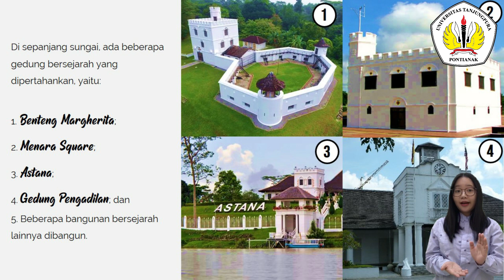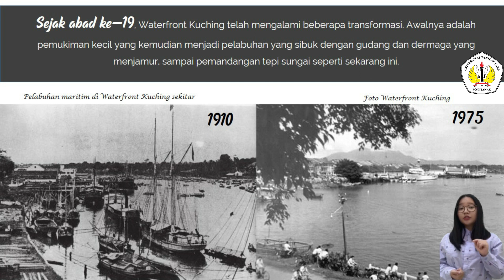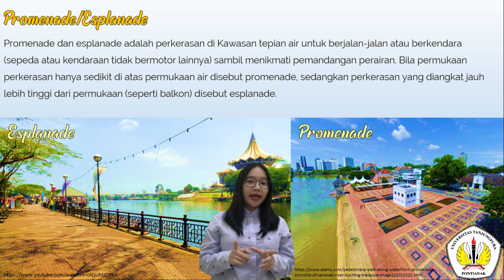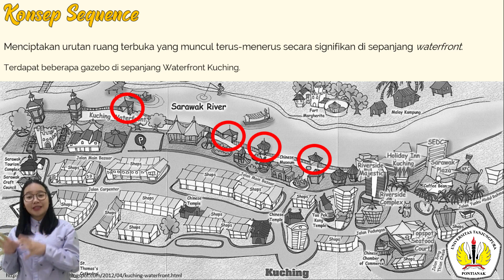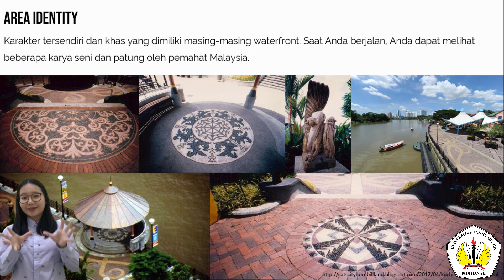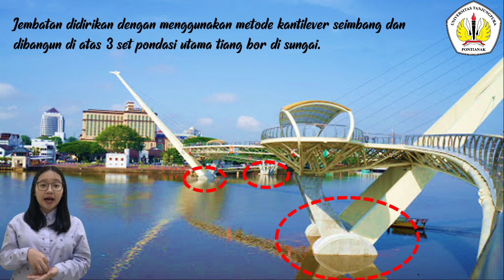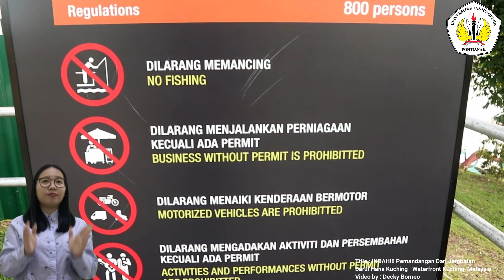Presentasi Waterfront Kuching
Instumen Musik 1
Title : Sape instrumen dayak Borneo paling enak di dengar (Lan e sape - jerry kamit)

Instumen Musik 2
Title : LAN E SAPE - SLOW REMIX 2020

Instumen Musik 3
Title : Remix sape Dayak Lan E..